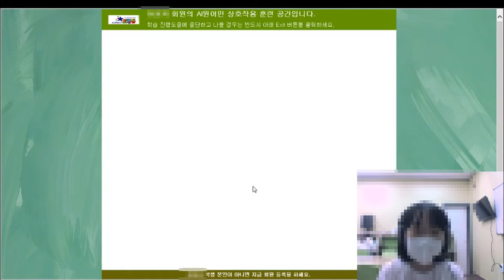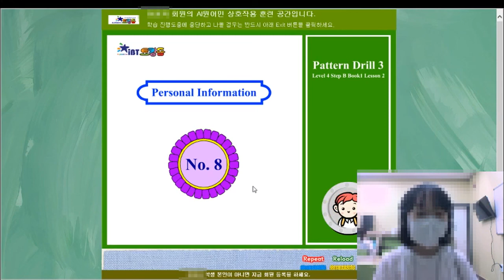[토킹돔] AI 원어민 MAIN Pattern Drill3 수업 영상